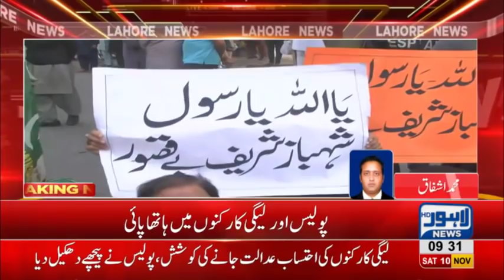Scuffle broke out among PML-N workers and Police outside NAB Court, Lahore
Scuffle breaks out among PML-N workers and Police outside NAB Court, Lahore